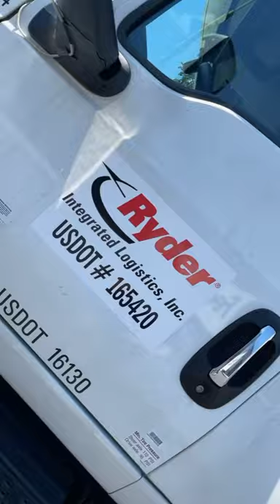Come to work here